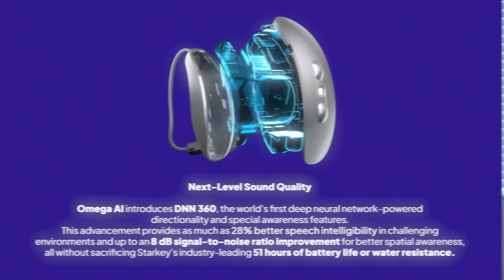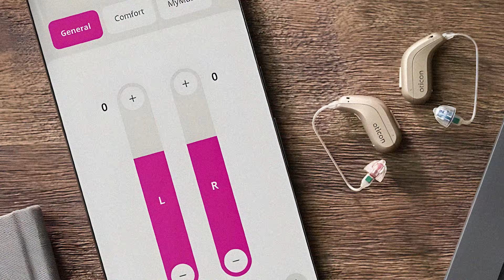Ranking The BEST Hearing Aids of 2026 | Detailed Review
➡️ Find Your Tinnitus Solution! Take The FREE Tinnitus Quiz by Treble Health

Dr. Ben breaks down the best hearing aids of 2026, ranked by sound quality, AI technology, comfort, and tinnitus support. He reviews top models from Phonak, Widex, Oticon, Starkey, and Signia to help you hear better in real-world situations. Learn which hearing aids deliver clearer speech, reduced listening fatigue, and better tinnitus management in 2026.